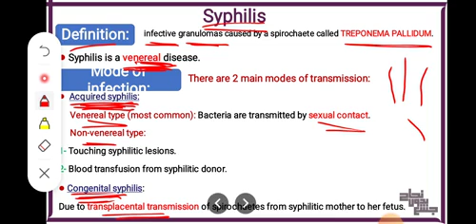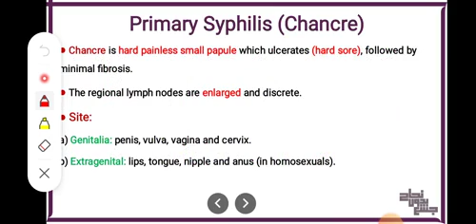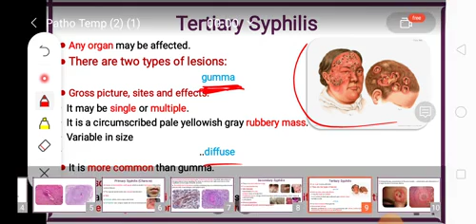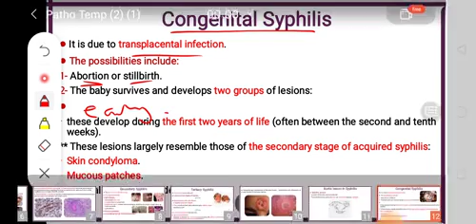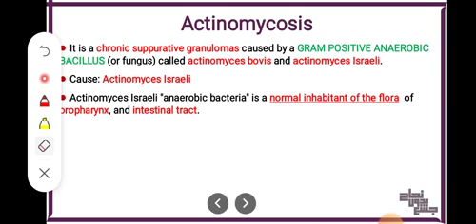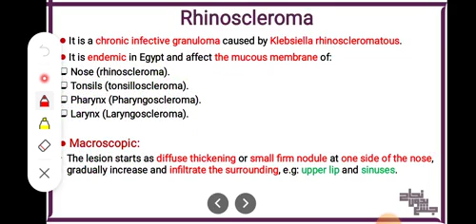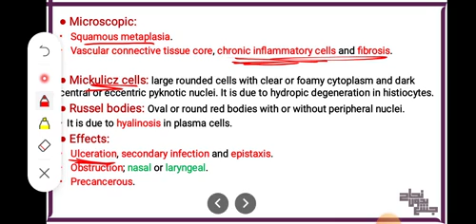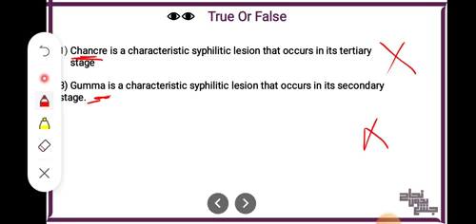Tut1 part2 , Granuloma , Pathology